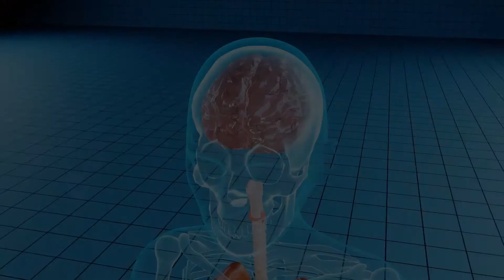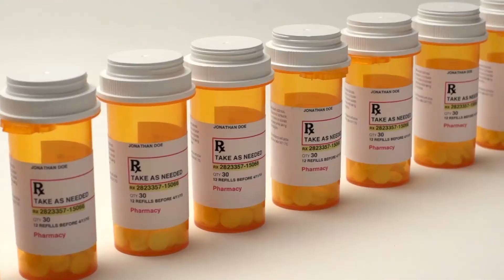Dance of Death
Dance of Death   (Tango de la Muerte - Blood Red Sun)